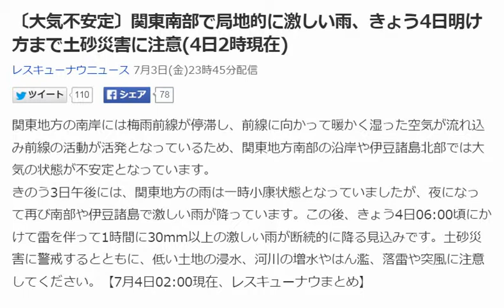〔大気不安定〕関東南部で局地的に激しい雨、きょう4日明け方まで土砂災害に注意(4日2時現在)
レスキューナウニュース 7月3日(金)23時45分配信

関東地方の南岸には梅雨前線が停滞し、前線に向かって暖かく湿った空気が流れ込み前線の活動が活発となっているため、関東地方南部の沿岸や伊豆諸島北部では大気の状態が不安定となっています。
きのう3日午後には、関東地方の雨は一時小康状態となっていましたが、夜になって再び南部や伊豆諸島で激しい雨が降っています。この後、きょう4日06:00頃にかけて雷を伴って1時間に30mm以上の激しい雨が断続的に降る見込みです。土砂災害に警戒するとともに、低い土地の浸水、河川の増水やはん濫、落雷や突風に注意してください。【7月4日02:00現在、レスキューナウまとめ】